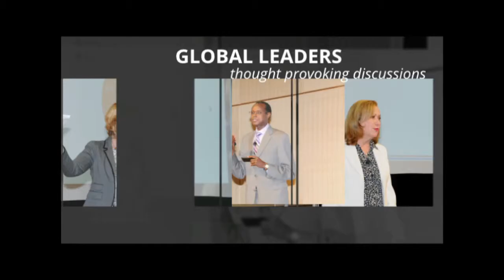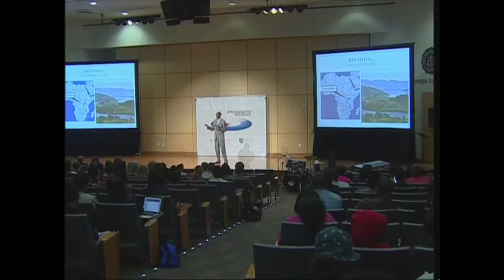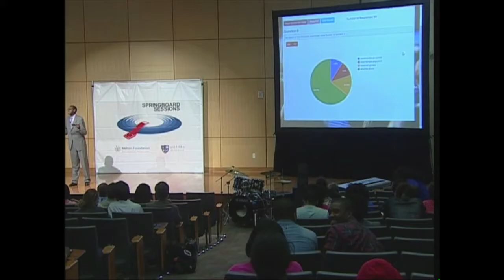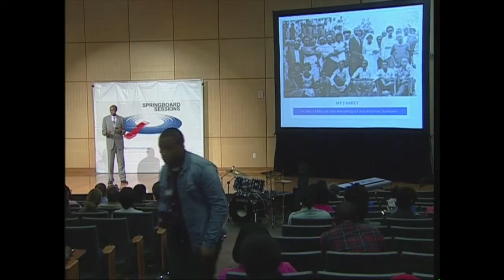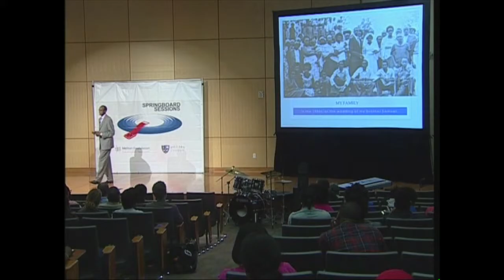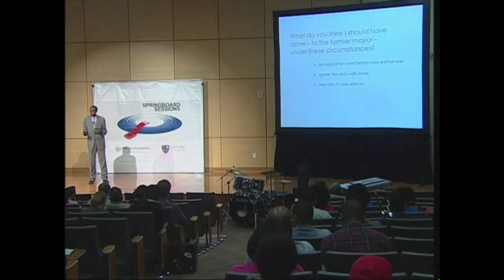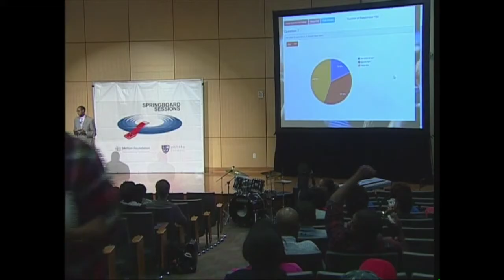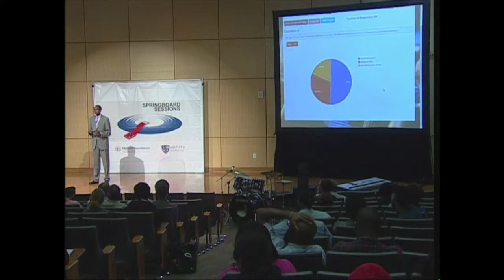Joseph Sabarenzi, Former President of the Parliament of Rwanda: Springboard Sessions 2014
Springboard Sessions are the Melton Foundation's signature event bringing leaders from around the globe to share intimate stories from their lives and work, get your thoughts on today's global challenges through polls and interaction, and invite you to join them in their journeys or start your own.